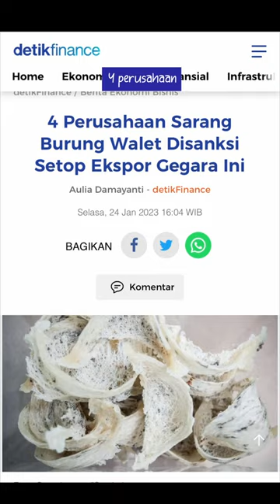4 PERUSAHAAN STOP EKSPOR SARANG BURUNG WALET?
Ekspora is the leading trading company specializing in exporting and distributing Indonesia commodity to overseas country.